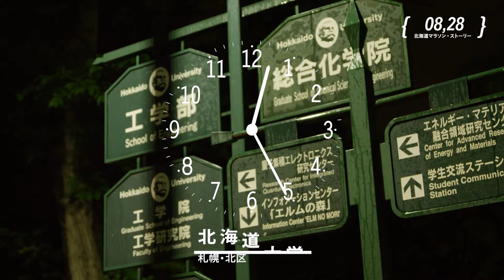#3 42.195kmを測る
真夜中のコースには、ランナーの笑顔のために大会を支える裏方がいた。